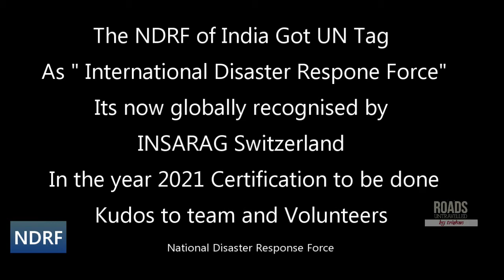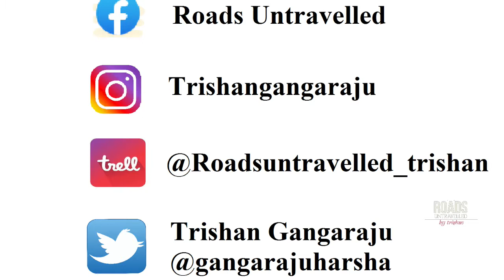DRIVING Experience in CYCLONE BUREVI TAMILNADU AND Andra Pradesh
Cyclonic Storm Burevi was a tropical cyclone with

Highest winds:85 km/h
Cyclone Alert was issued for TamilNadu, and South Kerala.

In India, a red message was issued by the IMD. A red alert was also issued for parts of Kerala. around 10,336 people were displaced. Flooding occurred in Tamil Nadu and Puducherry, inundating the Chidambaram Nataraja Temple.

Crop damage also occurred in the area. However, the state of Kerala was spared from the worst of the storm. Burevi left 11 people dead with 5 others missing as of December 6, 2020.
National Disaster Response Force (NDRF) is an Indian specialized force constituted for the purpose of special response to a threatening disaster situation or disaster.